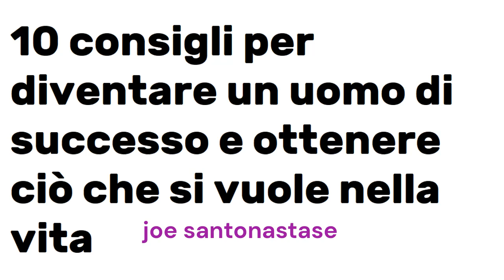10 consigli per diventare un uomo di successo nella vita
10 consigli per diventare un uomo di successo nella vita